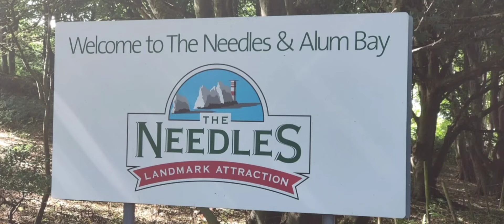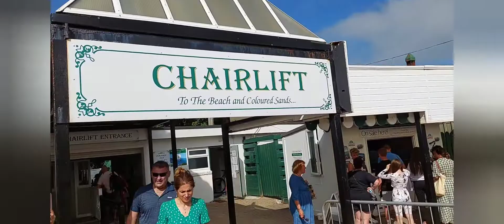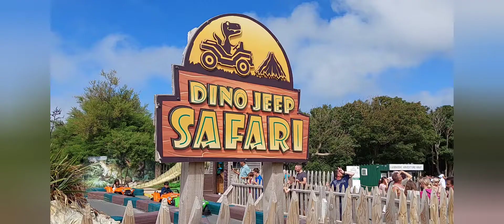Trip to Isle of wight, Needles 2022